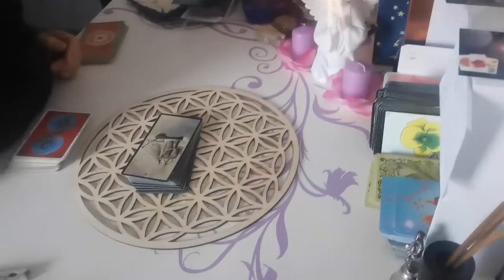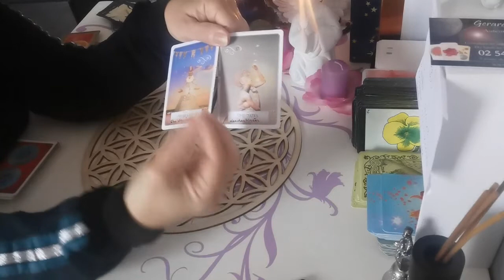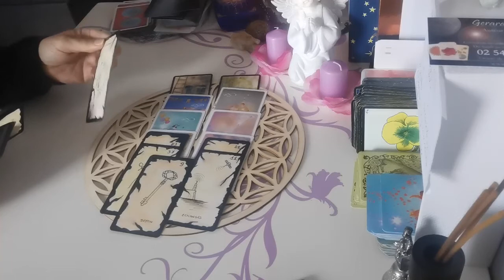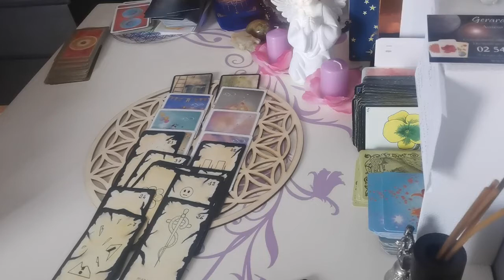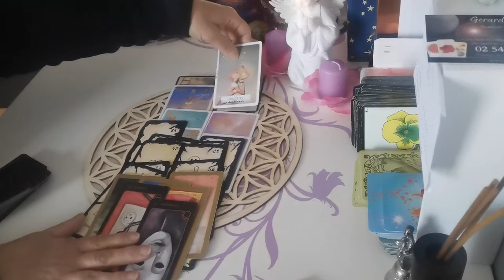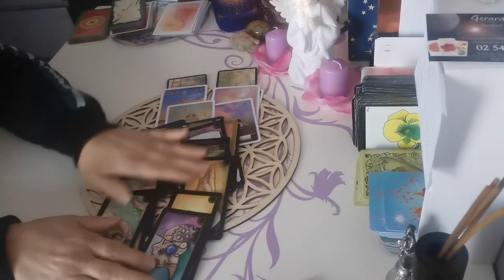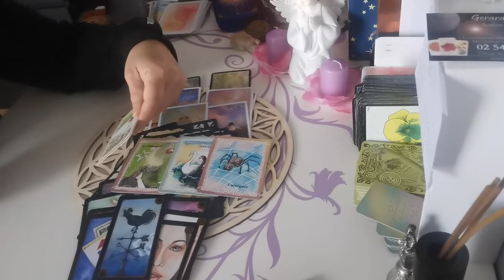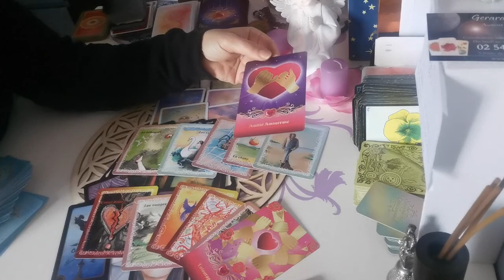VIERGE ♍ MARS 2022